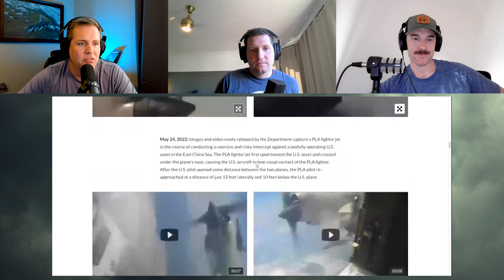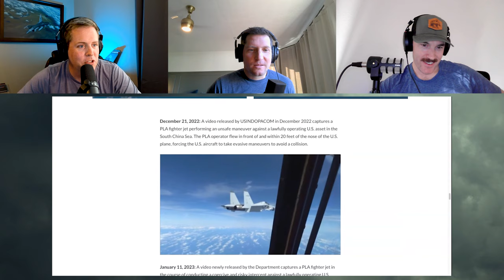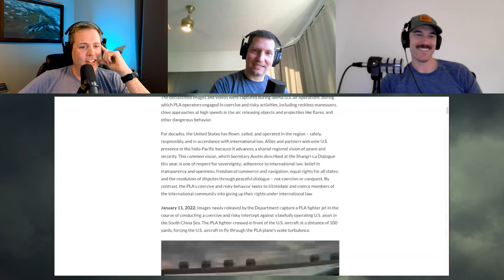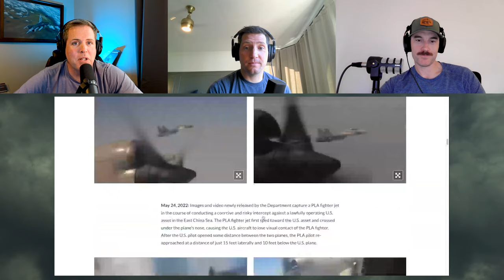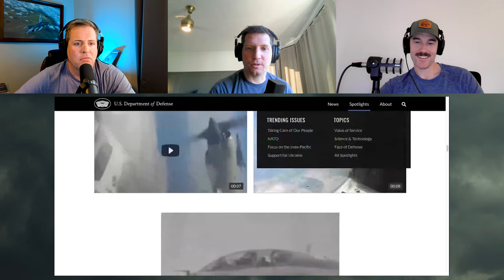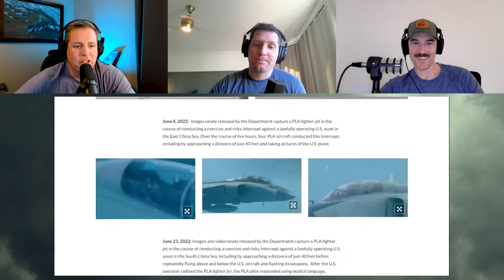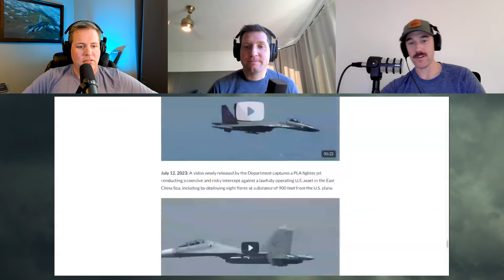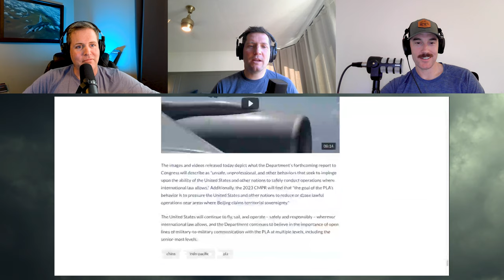Bro Chat 15.0 - Chinese Fighter Jet Overshoots - F-15 Refueling & More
Bro Chat 15 with "Vader" and "Bender" from @kodiakshackpodcast7691 .

Grab the Afterburn Podcast newsletter for insights into aviation, defense, and geo-politics

Help a Veteran - Guns Garin Memorial Foundation